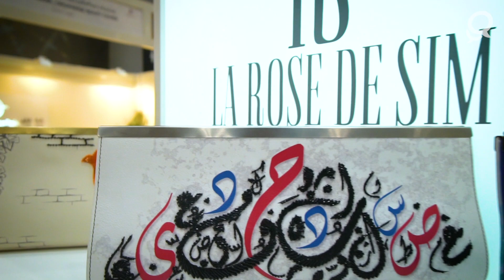Heya fashion show 2018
Heya Arabian Fashion Exhibition brings together more than 300 designers and brands under one roof.

The 13th edition of Heya will showcase abayas, jalabiyas, and gowns by designers from Qatar, the GCC and beyond. Heya will also include shoes, belts and bags, perfumes and cosmetic products for discerning ladies.